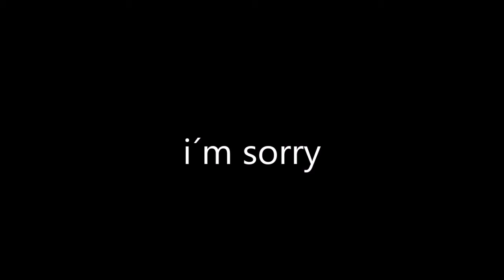The depressive Fortnite banana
if you find Leoboy2015 please don´t steal his weapon!!!